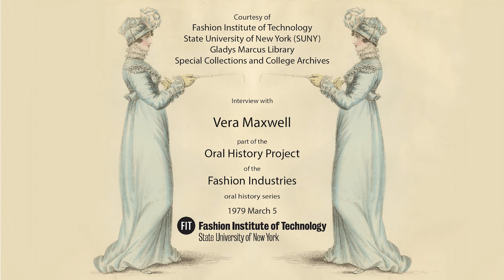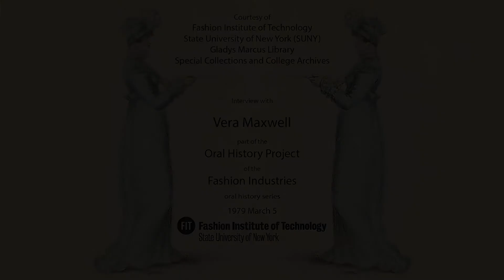Vera Maxwell interview, part 3 of 3, 1979 March 5th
INTERVIEW DATE: 1979 March 5

SUMMARY: John Touhey interviews Vera Maxwell over several days in the winter of 1979 about her childhood, her entry into and experiences in the fashion industry, as well as where she sees it going.

BIOGRAPHY: Vera Maxwell was New York City in 1901. She trained as a ballet dancer and joined the Metropolitan Opera Ballet in 1919. In 1924, she married Raymond J. Maxwell and shortly after began her first foray into the fashion world as a model for a wholesale company,  eventually starting to sketch, design and model her own clothes in 1929. By 1936 Vera's designs were receiving positive reviews in the fashion press and her freelance collections were receiving attention in New York. She was also designing for 7th Avenue firms such as Adler and Adler, Glenhunt and Max Milstein. Vera opened Vera Maxwell Originals in 1946 and became known for her classic separates and suits, dresses teamed with jackets, print dresses, Chesterfield coats and Wraparound jersey dresses. During the war years, she gained a reputation for her practical sense, which was evident in the one-piece overalls she designed for female factory workers. Her simple lapel-less suits were spare and gave no hint of having been stripped of their decorations, which demonstrated her skill at overcoming the fabric rations of the time. Other innovations Vera became known for were her desire to design for women of short height, or without a model's figure and for women whose jobs took them beyond their desks. In 1974, she designed a "speedsuit" made of jersey with an elasticized waist, which could be pulled on in just 17 seconds. Vera closed her business in 1985, eventually passing away in January 1995.

This is part 3 of a 3 part interview of Vera Maxwell.